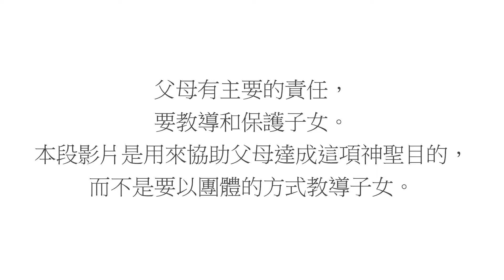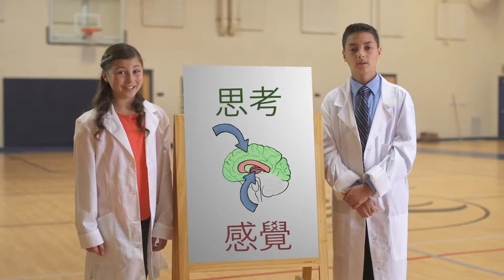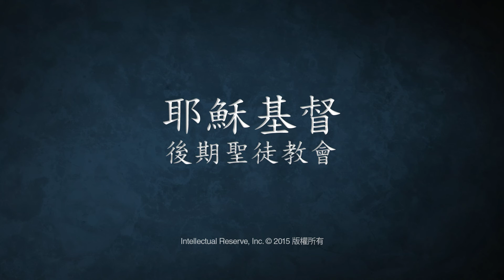看到色情方面的事物時，我該怎麼做？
教會提供了本影片來協助父母教導子女什麼是色情、為什麼色情是有害的，以及子女看到色情方面的事物時，他們可以採取的三項簡單的行動步驟，也就是：

說那就是色情。
關掉它或轉身離開。
告訴父親、母親或所信賴的成人。
大多數陷入色情羅網的青少年和成人都提到他們是在12歲前第一次接觸到色情。身為父母或受信賴的成人，你們可以幫助子女準備好，使他們知道如果看到色情方面的事物時，應該怎麼做。如果子女遇到色情，接著又回去多看幾眼，你可以使用本影片中的原則鼓勵子女要立即取得協助。身為父母，你也可以讓子女知道神愛他們，你愛他們，你願意幫助他們，而讓他們感到放心。

我們鼓勵父母觀看本影片，並在教導子女有關這些主題時，使用本影片。

進一步了解你可以如何教導家人這項主題：

家人家庭晚會課程︰如果我看到色情方面的事物，我該怎麼辦？